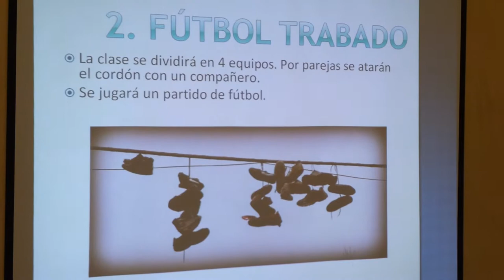20140528 091424 Juegos Motores